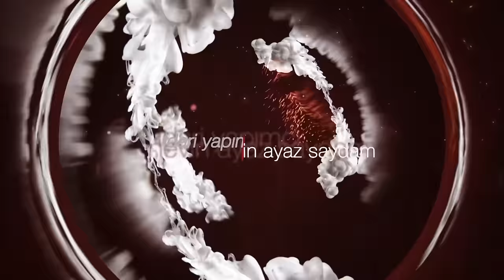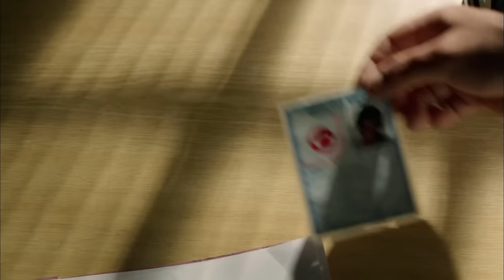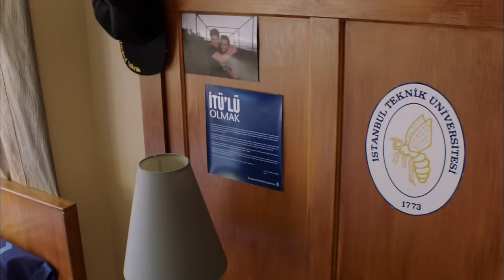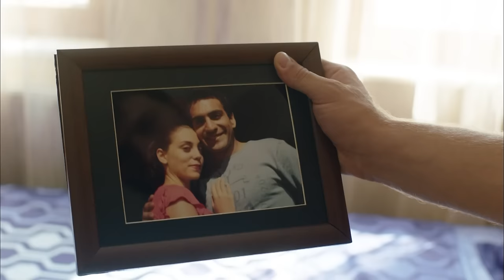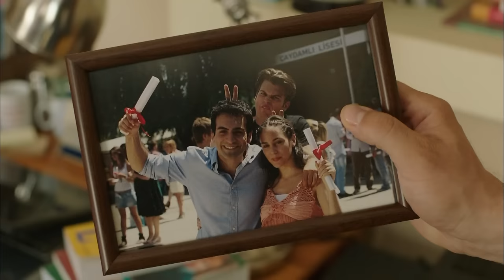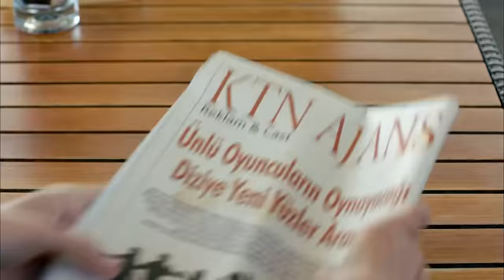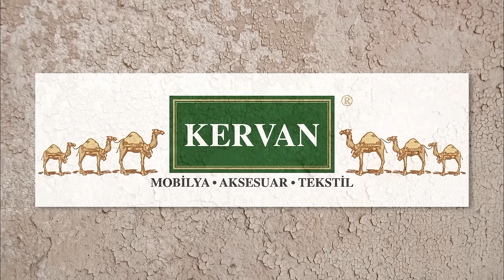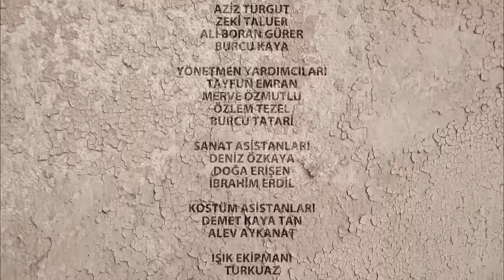ኩዚ ጉኒ ክፍል 1 | Kuzi Guni episode 1